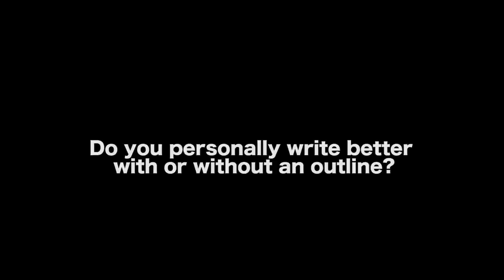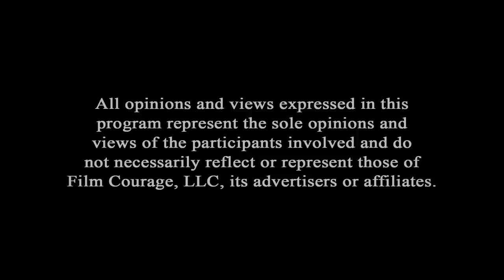Writers Don't Need An Outline - Jack Grapes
Jack Grapes is an award-winning poet, playwright, actor, teacher, and the editor and publisher of ONTHEBUS, one of the top literary journals in the country. He has won several publishing grants and Fellowships in Literature from the National Endowment for the Arts. He's also received nine Artist-in- Residence Grants from the California Arts Council to teach writing in various schools throughout Los Angeles. He is the author of 13 books of poetry, including TREES, COFFEE, AND THE EYES OF DEER, and BREAKING DOWN THE SURFACE OF THE WORLD. A spoken-word CD, Pretend, was recently issued by DePaul University. He is also author of a chapbook of poems and paintings titled AND THE RUNNING FORM, NAKED, BLAKE. His most recent publication is LUCKY FINDS, a boxed set of 50 cards that extend and parody the dynamic artistic productions of high-modernist poets such as Ezra Pound and Charles Olson. For more information on Jack's classes, please

AUDIO